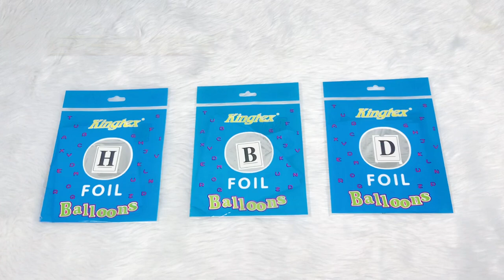DIY Basic HBD Balloon Bouquet / Balloon Ideas / Balloon Bouquet Tutorial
This balloon design is perfect for a simple birthday gift for your love ones. You can make any theme using any types of balloons.